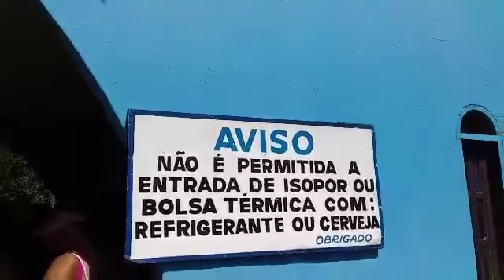Mini fazenda fiorella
Vídeos toda segunda e quarta e sexta

Me envie presente ou cartinha

Caixa postal:1474

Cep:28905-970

Cabo frio rj centro